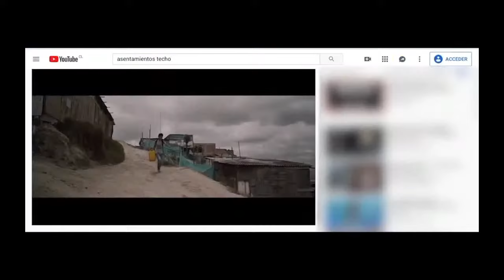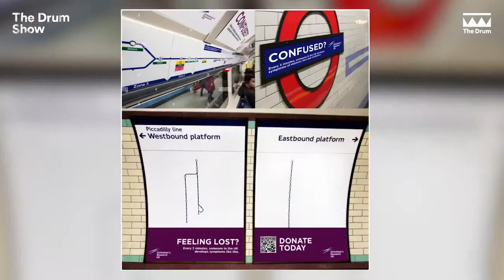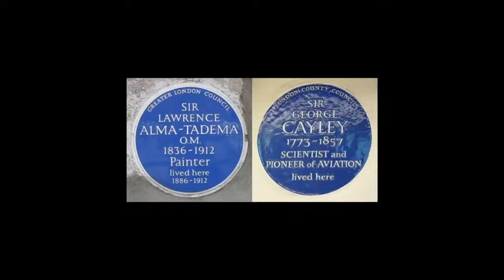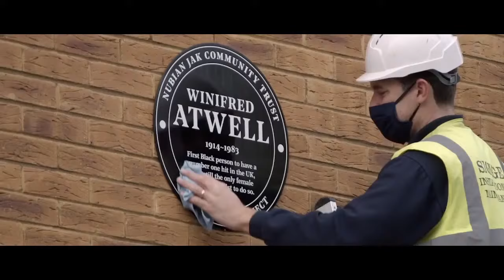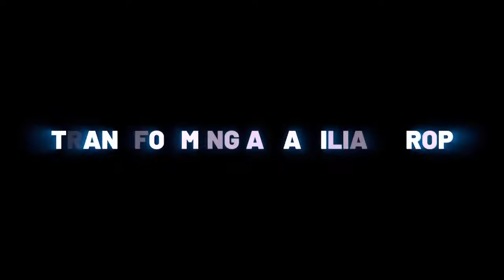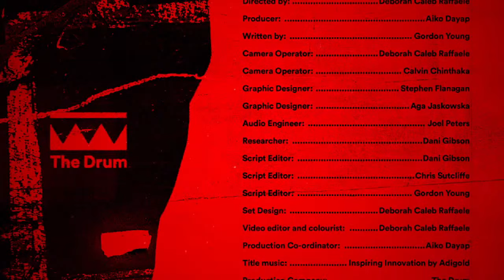Creativity with no limits; key marketing trends by The Drum Design, Roses & Chip Shop Awards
Gordon Young, Lynn Lester, Pancho González and Hiten Bhatt review some of the worlds best creative work - from a smart Tampon that detects cancer to a clothing line devised by a fast food chain.